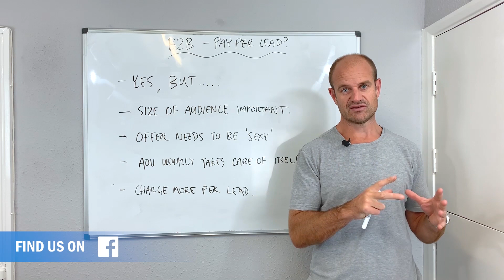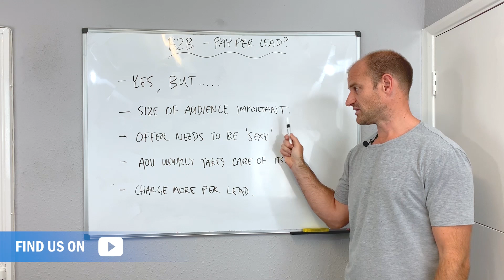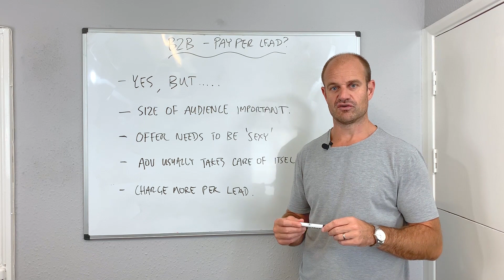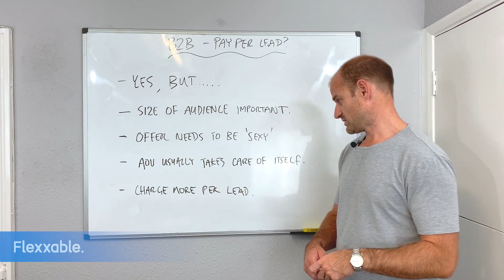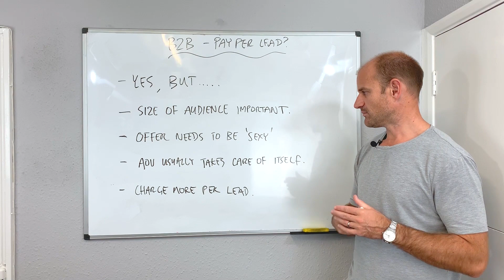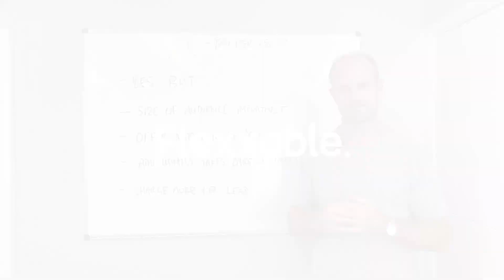B2B Marketing and the Pay Per Lead Model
B-2-B and the Pay Per Lead Model

Today’s video is all about B2B Leads and whether you can sell them on a pay per lead basis.

A lot of people think that B2B and Pay Per Lead do not go together, however we have seen very different stories within our closed  Flexxable Mastermind group for members who have bought our course.

If you are struggling finding a niche and have decided to start exploring the B2B space and are wondering weather you can sell them on a cost per lead basis? Then, the answer is Yes!

In this video I talk about:

Audience size, why its critical
Requirement for a ‘sexy’ offer. If you can’t find one, don’t go there
Importance of AOV (although it usually looks after itself)
Why you can charge a HELL of a lot more

Pay Per Lead Model – FAQS

Q: Will I really get paid upfront?

A: Yes, usually you get paid on a Friday and run the leads the following week

Q: Will I be using my client’s advertising account or my own?

A: Your own, your client will not have visibility, and will not know your CPL

Q: Will I be risking my own money with this model?

A: Yes and no. As above you are getting paid upfront for your leads, so it’s not really your money you are using in the advertising account. It is unusual you would make a loss on your offer, but it could happen. Yes, this is a higher risk model than when you add your client’s credit card to their account, but higher risk, higher reward!

Q: Will I be adding my own credit card to the advertising account(s)?

A: Yes, get ready to fly business/first class from now on. You also get net 30-day payment terms with most credit card providers which helps cash flow early on during your transition period.

Q: What markup should I expect on my leads?

A: If you generate the leads for $10, you should look to be selling them for $25.

Q: Does Dan have a programme? How much is it?

A: Yes, but you should be able to take what you have learned within the free case study and apply it without the course. We have lovely stories where people who have gone from zero to $40k per month profit without joining our programme. The cost of the course depends on your situation, only a few are accepted because we want to make sure people that join us are a good fit

Q: Can I run the Pay Per Lead model alongside my current retainer clients?

A: Of course, in fact, if you already know the CPL of your current clients you can use this data as intel to approach other clients in the same vertical on a Pay Per Lead basis. It’s actually a huge bonus if you are currently doing lead gen from Facebook or AdWords

Q: Is this course applicable to newbies?

A: Not really, it’s better if you have some experience in lead gen, although in some instances we do accept beginners. You would need a ‘foot in the door’ with a client with a strong national offering. It could be you have worked for them in a previous life, or have a good friend who is the marketing manager of a big firm, for example.

Q: How quickly does this work?

A: Selling leads is the easiest way to land large clients. We would expect you to land a client within two weeks. And be selling leads at roughly the markup mentioned above a week after. If you do some rough maths, at 50 leads per day this is where you should be after four weeks.

Q: I have generated leads from Facebook before and the quality is not great for my clients. How do you get quality leads?

A: We use an advertorial and quizzes between the ad and the landing page. Watch the case study for more info.

Q: What tools do you use to build your lead gen funnels?

A: Unbounce is best, but we have people using Click Funnels too.

Q: What are some good industries?

A:

Debt Consolidation
Life Insurance
Income Protection Insurance
Personal Injury
Roofing
High-End Kitchens
Claims (such as personal injury)
Invoice Financing
Tow Bar Installation
Spa Installation
Real Estate (motivated sellers)

Q: I have a question which is not answered here. How do I find out the answer?

A: Post in the comments box and we will get back to you as soon as possible.

Free Training

Flexx Digital is a PPC agency that uses the Pay Per Lead model – no retainer contracts.

If you want to find out more about this Pay Per Lead model, and how we run the business, check out my free case study.

Inside you’ll find how I:

Severed ties with retainer contracts once and for all
Moved away from local businesses
Started working with national B2C companies
Land high-ticket clients
Found the verticals we work in
Consistently generate leads of the highest quality